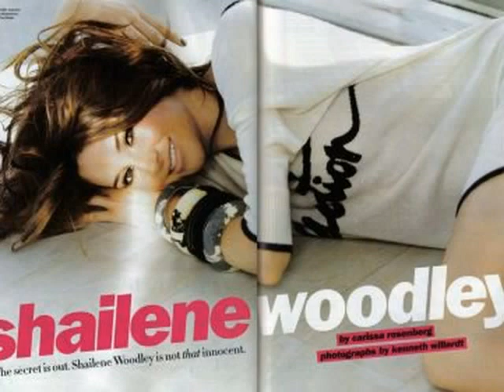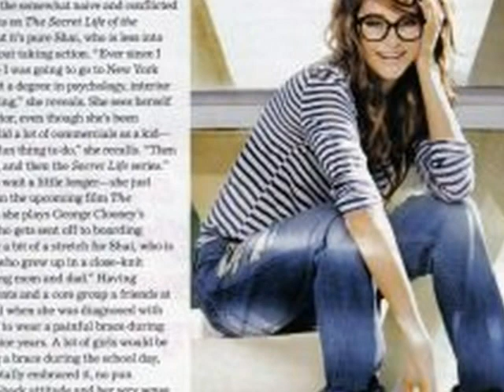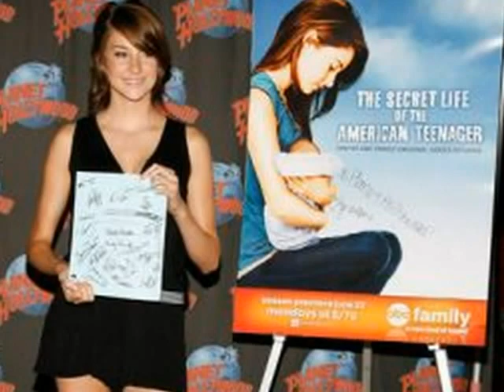New Shailene Woodley Pics!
shailene Woodley. Songs: Misery by Maroon 5 Can't Be Tamed (Rockangeles Remix) by Miley Cyrus *I DO NOT CLAIM TO OWN THIS MUSIC*